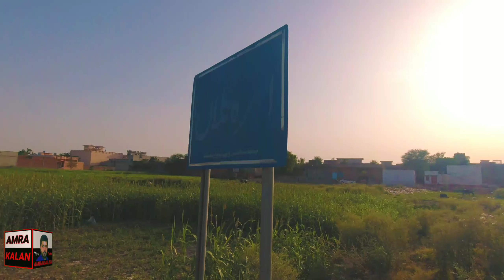Swimming in Tubewell Water pool | Water Fun Tube well | Village boy jump in tube well amra kalan